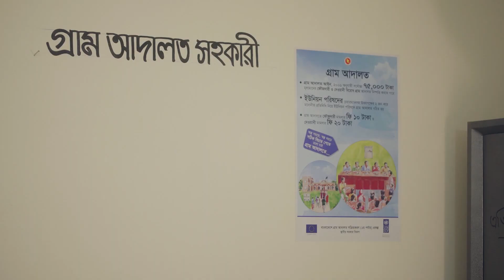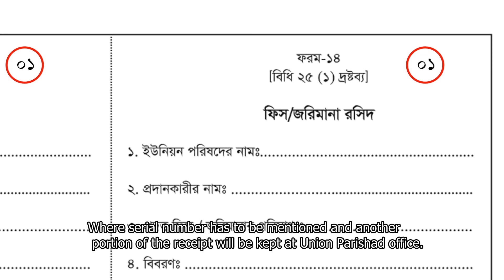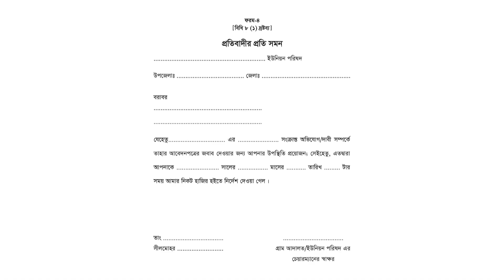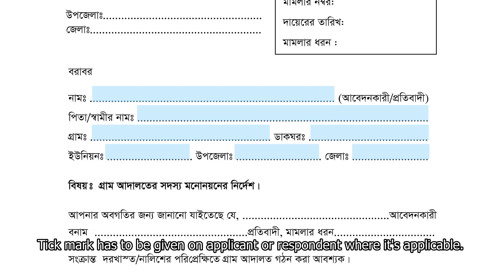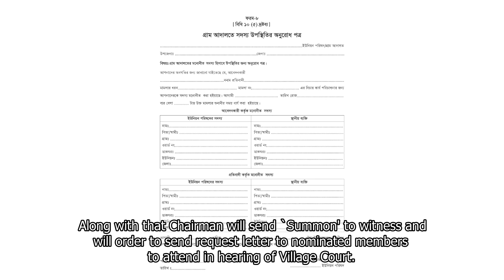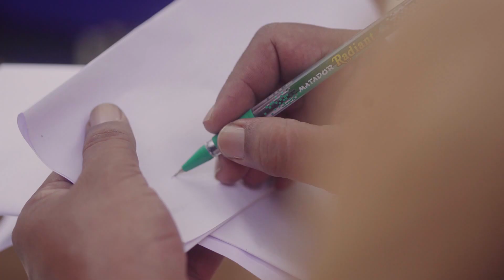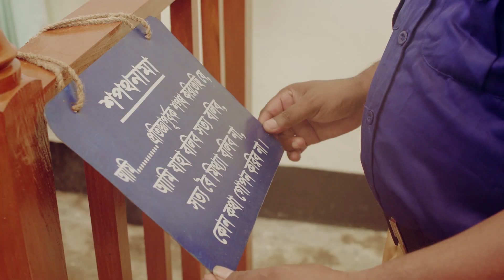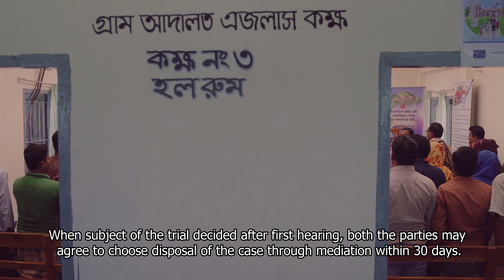Court Near Home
বাড়ির কাছে গ্রাম আদালত, (VLA 2018)